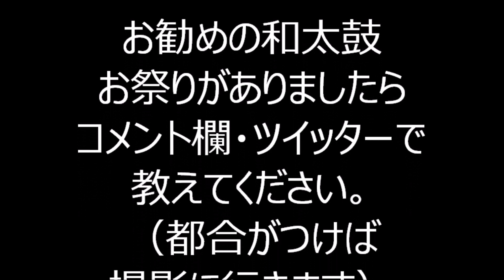おこさ節 2023年竹芝夏フェス 竹芝盆踊り２６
2023年9月2日に行われました「竹芝夏フェス」竹芝盆踊りの様子です。